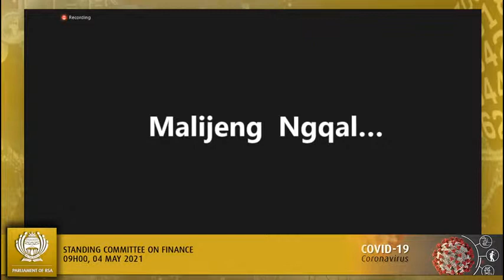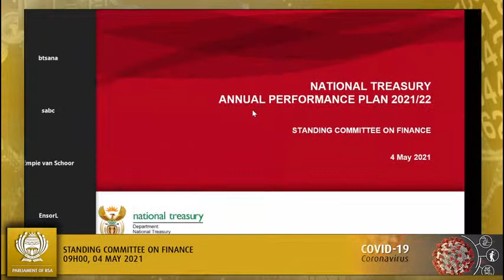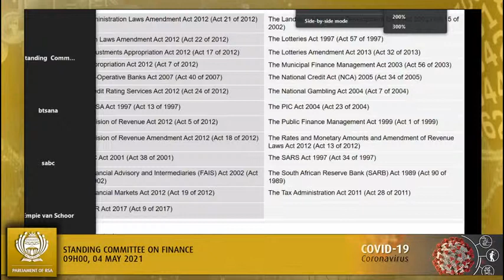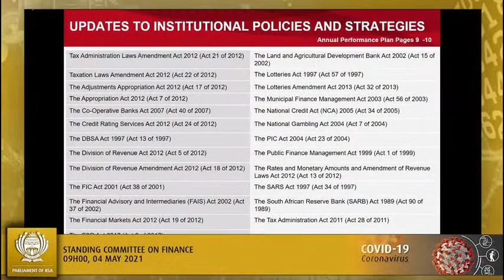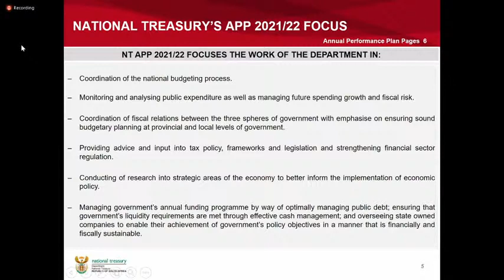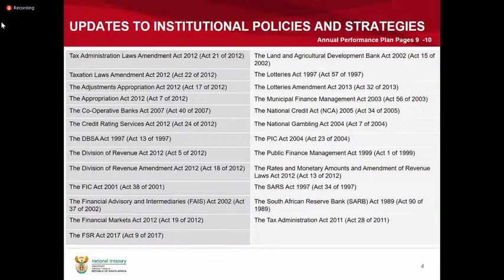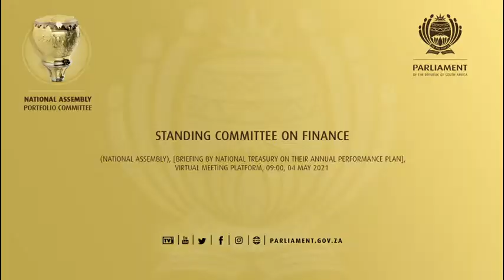Standing Committee on Finance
(National Assembly), [Briefing by National Treasury on their Annual Performance Plan], Virtual Meeting Platform, 09:00